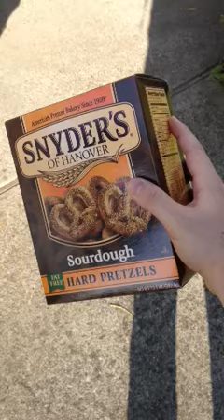Pretzel box shaking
When I do this I can image a group of people putting down their beers and running like kittens who hear the can opener.